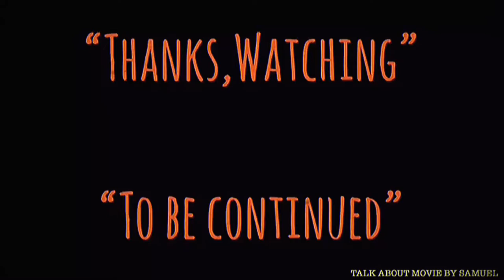| แซมมวลเอลแนะนำ | 5ย่ำห้ามหยุด | LONG ARM OF THE LAW II-1987 | 省港旗兵續集兵分兩路 | MOOHAM Bros.TH.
-แสบ
-sabsamuel
-sabsamuelkhamphiman

5ย่ำห้ามหยุด-ชื่อไทยตอนฉายโรงภาพยนตร์ในประเทศไทย
คำสั่งฆ่าจากกวางเจา 2-ชื่อไทยตอนออกแผ่น DVD,VCD
Long Arm of the Law 2
พ.ศ. 2530/1987 ‧
ภาพยนตร์อาชญากรรม/ดราม่า/แอ๊กชั่น
Michael Mak directed this sequel, Long Arm of the Law 2 (1987), to his brother Johnny's Long Arm of the Law (1984), the first of all heroic bloodshed films made in Hong Kong.
Sang gong kei bing 2 (1987)
วันที่ฉายครั้งแรก: พ.ศ. 2530
ผู้กำกับ: ไมเคิล มัค
บทภาพยนตร์: ฟิลิป ชาน
ภาพยนตร์ซีรี่ส์: Long Arm of the Lawมีส่วนร่วม
รางวัลที่ได้รับ: ฮ่องกงฟิล์มอวอร์ด สาขาดาราดาวรุ่งยอดเยี่ยม
省港旗兵續集兵分兩路
Long Arm of the Law II (1987)
Alias: Long Arm of the Law - Saga II
Alias: Long Arm of the Law - Sage II
Alias : 省港旗兵續集
Country: Hong Kong
Genre: Action
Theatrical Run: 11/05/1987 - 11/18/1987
Box Office: HK $12,027,965.00

Director
  Michael Mak Dong-Git

Script
  Phillip Chan Yan-Kin

Action Director
  Chin Yuet-Sang

Producers
  Johnny Mak Tong-Hung
  Stephen Shiu Yeuk-Yuen
 Cast
  Alex Man Chi-Leung ... Biggy
  Pauline Wong Siu-Fung ... Diana
  Elvis Tsui Kam-Kong ... Li Heung Tung
  Ben Lam Kwok-Bun ... Chik King San
  Yuen Yat-Choh ... Kwok Hok Kwan
  Stephen Chan Tak-Gwong ... Wolf
  Kong Lung ... Ah Fu
  Lee Ying-Git ... Li Ming Pau
  Ng Hoi-Tin ... Officer Ching
  Yip San ... San's girlfriend
  Kirk Wong Chi-Keung ... Ko Siu Ming
  Wong Chi-Keung... Cheung Chow
  Shing Fui-On ... Hok / Ah Kong
  Hon Yee-Sang ... Negro Tong
  So Man-Kam
  Yu Kwok-Lok
  Goo Wai-Jan ... Mamasan
  John Au Wa-Hon ... Police sharpshooter
  Lee Chau
  Mama Hung ... Mrs Ko
  David Chung Gam-Gwai ... Boss Hoi
  Sin Wing
  Chan Kwan
  Chow Shing-Boh ... Party photographer
  Chan Ging ... Ming
  Lui Si-Lan
  Yeh Lin
  Wong Sek-Fan
  Sze-To Chi-Keung
  Cho Min
  Yeung Fuk-Wing
  Ho Siu-Hing
  Lau Kwai-Hang
  Lee Chi-Hung
  Yeung Chi-Ha
  Se Kwok-Hung
  Lai Kam-Gong
  Alex Ng Hong-Ling ... Camel
  Chun Kwai-Bo ... Fighter / policeman [uncredited]
  Pang Yun-Cheung ... [Uncredited]
  Wong Wai-Tong ... Policeman [uncredited]
  Tse Fook-Yiu ... Negro Tong's thug
  Chan Ming-Wai ... Policeman
  Sam Ho Choi-Chow ... [Extra]
  Szeto Yue-Wa ... [Extra]
  Unknown 80s Police Actor... Policeman
Production Company
  Golden Harvest Productions

Production Manager
  William Leung Chun-Kwok

Art Director
  Dominique Lo Ka-Yiu

Lighting
  Lam Pooi-Chi

Makeup
  Chui Bo-Lang
Props
  Tam Fai
Sound Post-Production Studio
  108 Records Ltd., Co.
  Shaw Bros. Recording Studio
  Showreel Film Facilities
Cinematographer
  Johnny Koo Kwok-Wah
Editor
  Ma Chung-Yiu
Costume Designer
  Lee Hok-Chuen
Executive Producer
  Stephen Shiu Yeuk-Yuen
Presenter
  Raymond Chow Man-Wai
Assistant Director
  Yim Chun l
  Pang Yue-Jing
  Chui Bo-Lang
 Composer
  Gwong Wai-Hung
  Joseph Chan Wing-Leung